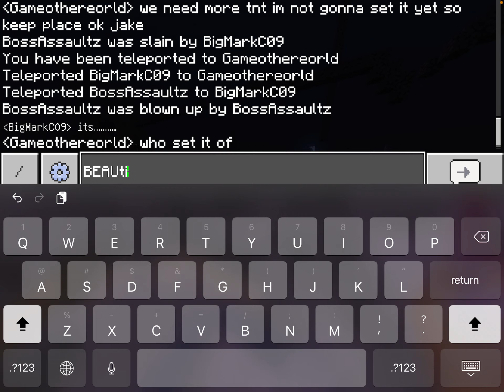Spawn is a crater! "Creative SMP S6 EP 30"